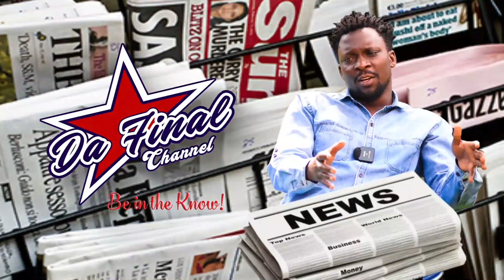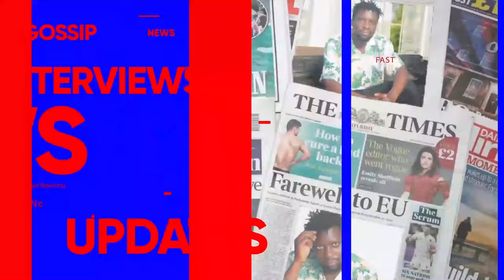FRANK NTAMBI KU BYA SALVADO NE MUHANGI comedystore. BITABUSE EBYA PRESIDENT M7 NE AMERICA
TRENDING STORIES